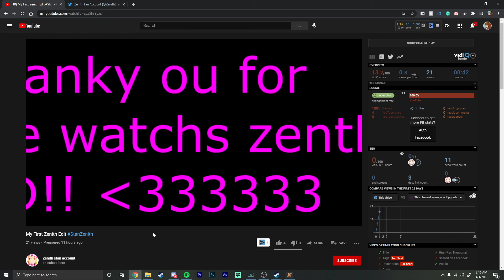My First Zenith Edit StanZenith​ REACTION!!!